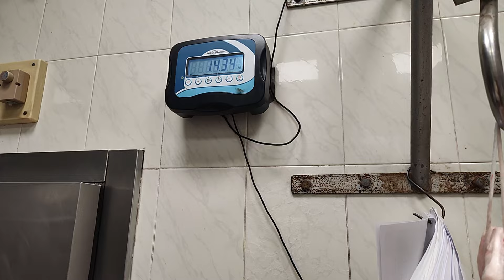cuarto de cordero delantero para un encargo